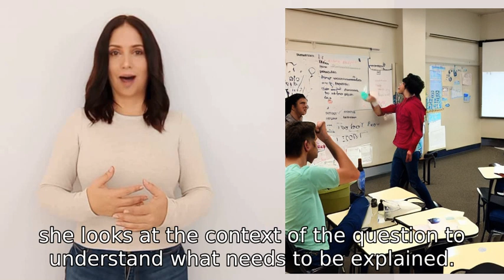what criteria does Alice use to select the gestures she uses when providing an answer?